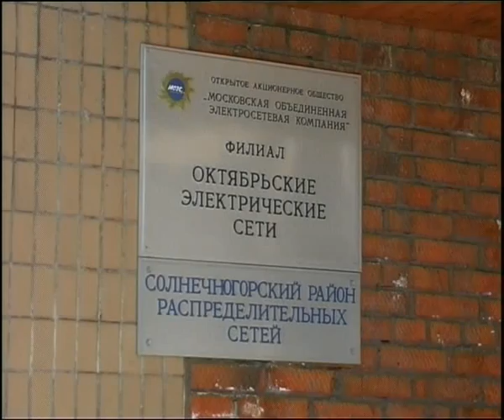Перебои в энергоснабжении Рекинцо. 02.2007